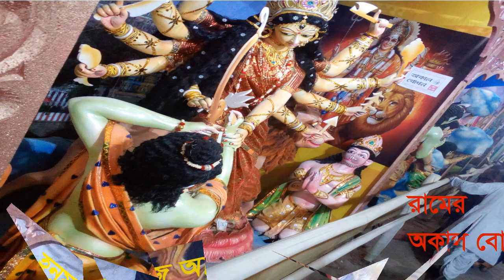চুলকাঠি শিকদার বাড়ির পূজা 2018।রামায়নের থীম। বাংলাদেশের সর্ববৃহৎ দূর্গা পূজা মণ্ডপ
স্থান : শিকদার বাড়ি, হাকিমপুর, বাগেরহাট।